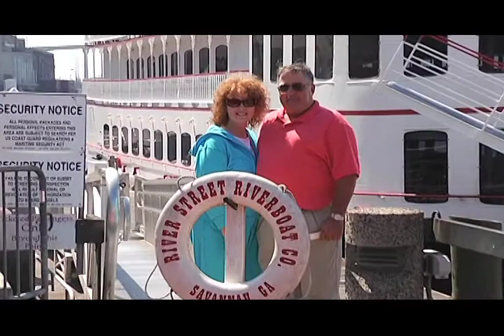River St RiverboatH